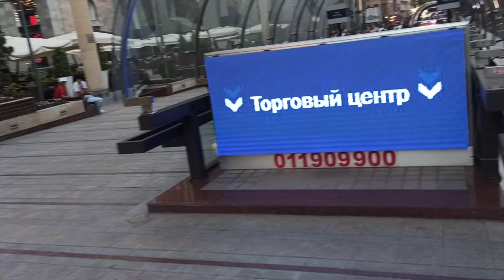4K Walking in the summer of Yerevan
Missak  Manouchian park
Mashtots, Yerevan, Armenia